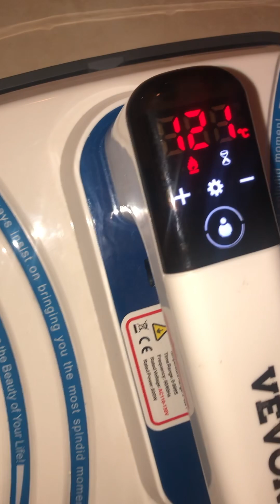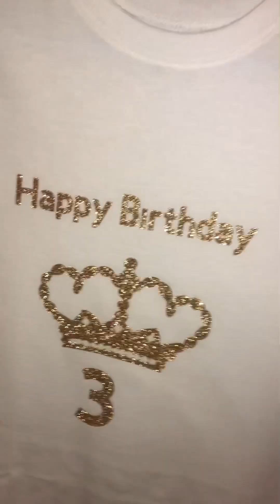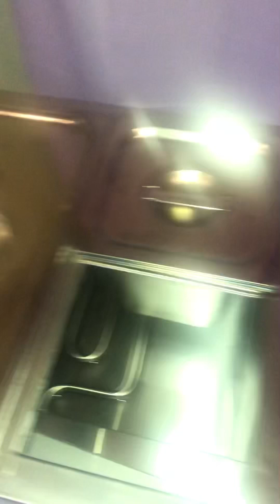An nou gade yon ti pati nan fete princess mwen an